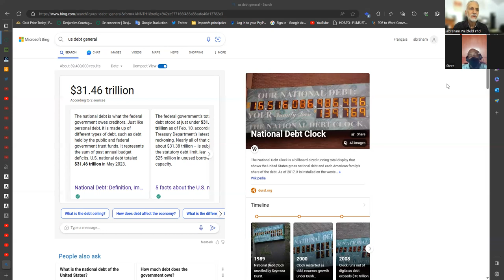Weekly broadcast - Steve Struggle & Dr abrahim Weizfeld Phd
The agenda for this week is:
the Dublin USA Federal Prison for Women subject to the rape club of the guards,
the accelerating rate of mass shootings by White supremacists,
the looting of Russian and Libyan gold reserves,
the splurging of military spending on Ukraine while poverty increases,
the arrest of Dr Weizfeld on criminal mischief,
and the importance of keeping the judiciary independent of the State apparatus.